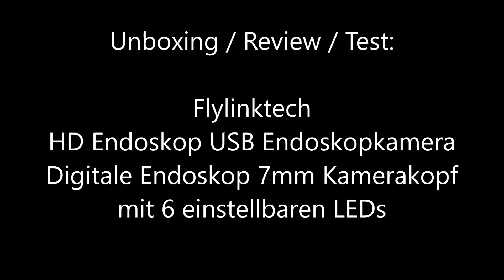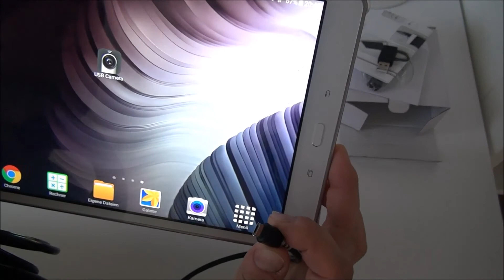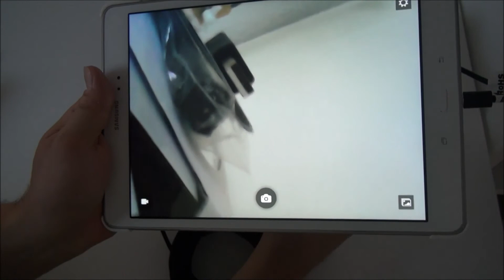Flylinktech HD Endoskop USB Endoskopkamera Digitale Endoskop 7mm Kamerakopf mit 6 einstellbare LED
Da ich ein Problem hatte mit Mäusen auf dem Dachboden bzw. Verkleidung, hatte ich noch Endoskopen gesucht,

Leider sind diese meist erst ab 50€ zu bekommen.

Durch Zufall bin ich auf dieses gestoßen und absolut begeistert.
Für den Preis von ca 15€ kann man nicht viel falsch machen dachte ich mir.

Also Paket erhalten, ausgepackt, App über QR-Code runtergeladen,
mit dem Tablet und Smartphone verbunden.

App startet automatisch und das Bild der Cam ist da.

Somit konnte ich in der Zwischenwand schauen was dort los ist und genau sehen wo die "Tierchen" sind und dies dem Kammerjäger zeigen.

Da die Camera App auch aufnimmt ist es einfach genial und mit der LED die wirklich hell ist super.

Zudem ist sie noch wasserdicht, dies werde ich demnächst mal probieren.

Denke sowas kann man immer daheim gebrauchen, wie oft fällt was in Abfluss oder ist wo rein gefallen und man sieht es nicht.